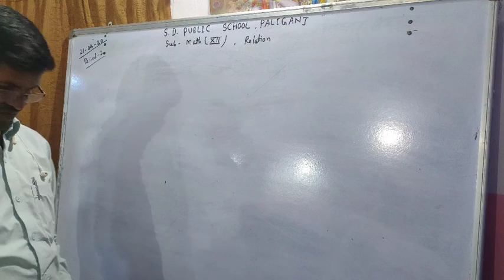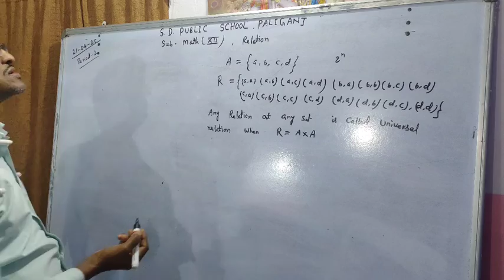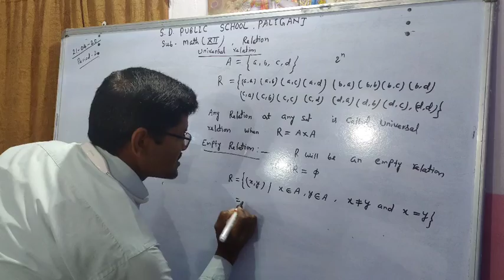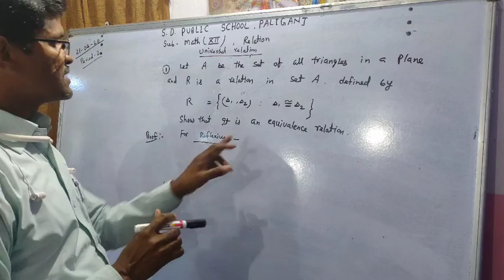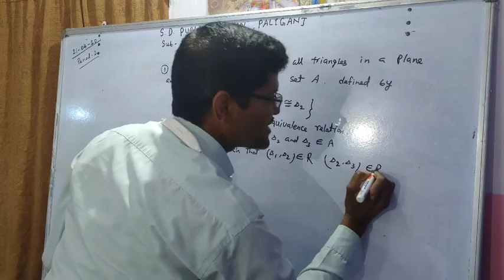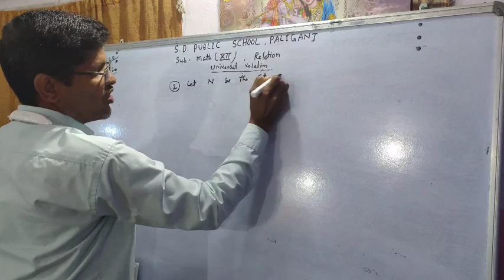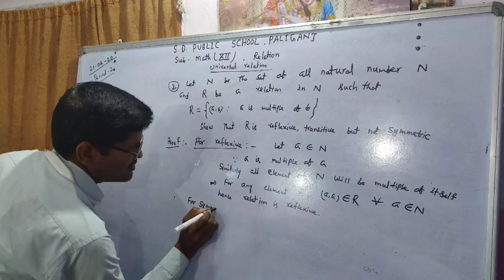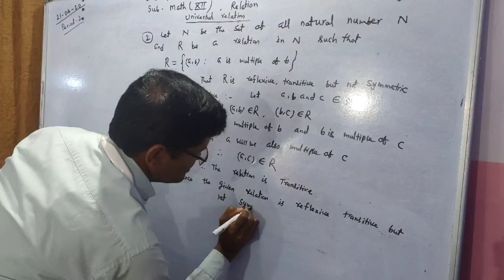S.D. Public School Rakasiya Paliganj